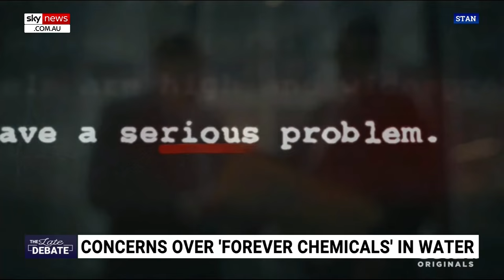Australian health department ‘looking again’ at levels of chemicals in tap water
Sky News host James Macpherson says the Biden administration has recently passed legislation to ensure levels of forever chemicals “don’t exceed four parts per trillion in drinking water”.

Mr Macpherson said a report out this week states that forever chemicals are “allowed in Australia’s tap water” at “140 times the maximum level now considered safe by the United States”.

Forever chemicals are called that because they “never break down in the environment and they take years to leave the human body”.

“The forever chemicals … are known to cause serious illnesses such as cancer and birth defects.

“The Australian health department says they’re currently looking again at the levels of chemicals in tap water”.